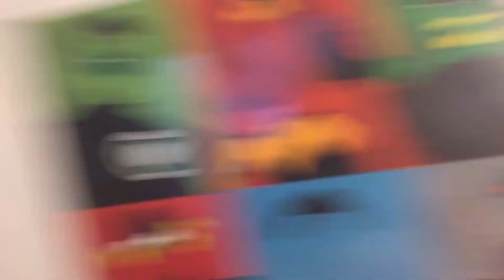How to be a fanboy 101 (#1)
Hello bumpers, dombroski here.
And welcome to a brand new series here on FistBump: How to 101, were we look in depth at the stupidity of stuff and talk about it like we are 100% honest.
Today we will try to be 100% honest about fanboys and teach how to be a fanboy 101.
Why how to be a fanboy?
Because with guardians of the galaxy vol.2 comes something we fanboys like to call
The SuperHero Summer Movie Mush.
Which is fanboy heaven for us fanboys,
so we wanted you to enjoy it to so here is our tutorial on how to a fanboy 101
In this how to 101 YouTube video: how to be a fanboy 101 from FistBump is a funny parody of tutorials, ps witch summer movie are you most exited for?guardians of the galaxy, Wonder Woman, justice league, spiderman or kingsmen.